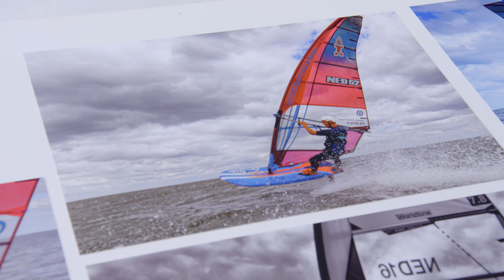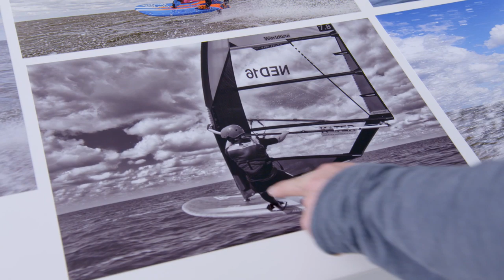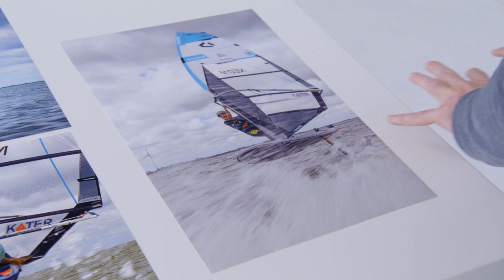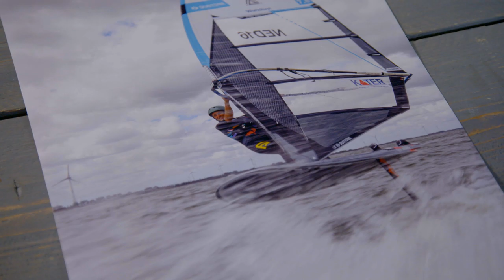Het Perfecte Plaatje - Hoe maak je de perfecte actiefoto?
Wil jij, net als de deelnemers in Het Perfecte Plaatje, de perfecte actiefoto maken? Bekijk dan de tips van William Rutten en gastjurylid Sander van der Borch en ga vandaag nog aan de slag!

Kijk voor meer inspiratie en de foto’s van alle deelnemers op